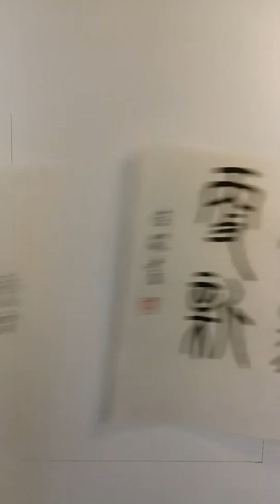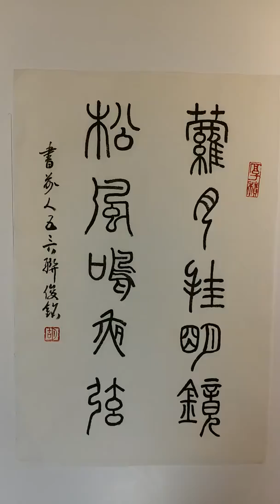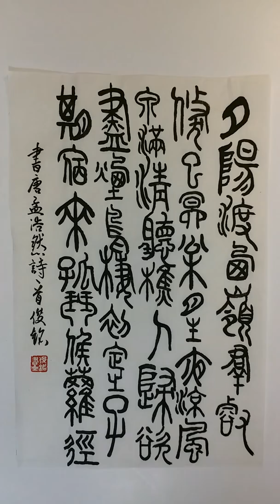胡俊銘中國書畫集…册頁…篆書(5)Jeff Wu's albums of Chinese calligraphy and paintings …seal Script (5)